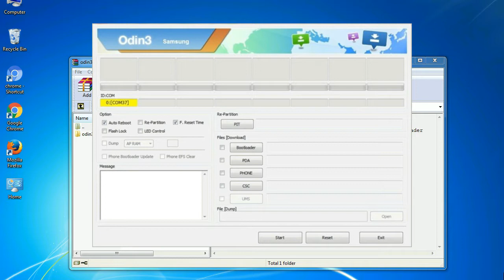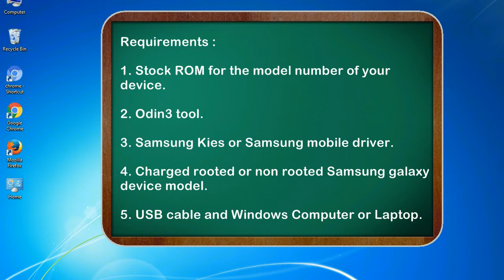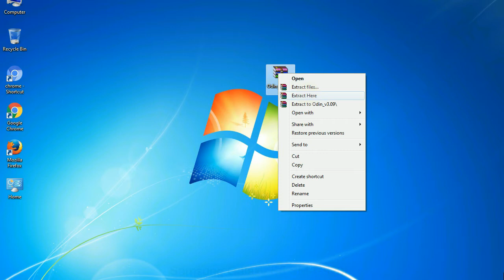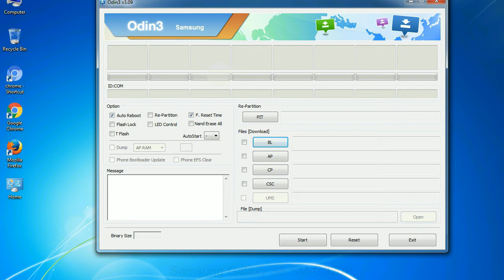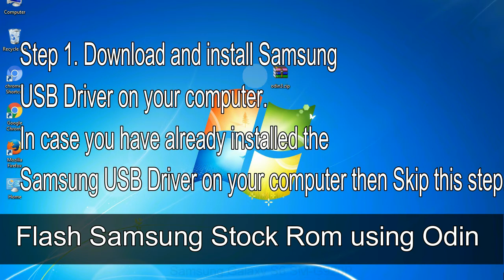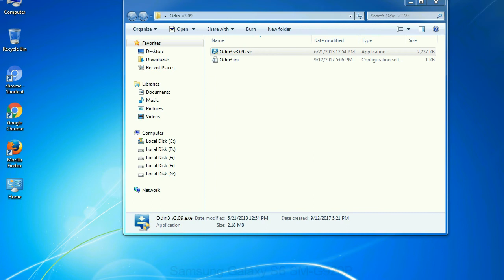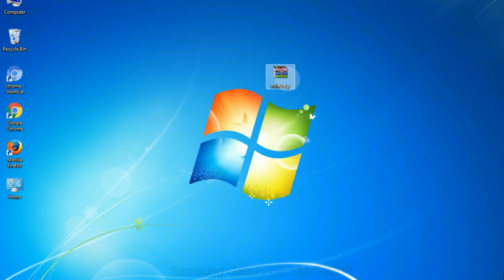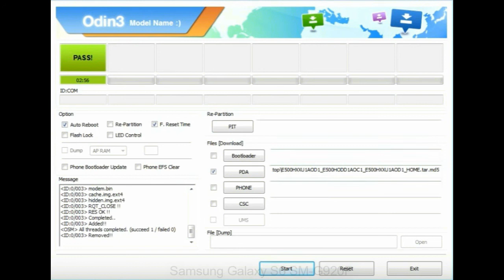How to Samsung Galaxy S6 SM G920P Firmware Update (Fix ROM)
I talk to you How to Samsung Galaxy S6 SM G920P firmware flash with Odin.

Here is a step by step guide on how to flash Samsung Galaxy S6 SM G920P ROM:

Step 2. Download Stock ROM compatible with your Samsung S6 SM G920P device or if you have already downloaded the firmware file then ignore downloading it again, and extract it on your PC.

Step 3. Power Off your Samsung S6 SM G920P phone.

Step 8. Once you have connected the Samsung Galaxy S6 SM G920P to the PC, Odin will automatically recognize the phone and see "Added"   message at the lower left panel. or connect your phone to the PC via USB cable.

Now, your Samsung Galaxy S6 SM G920P Firmware Update success.